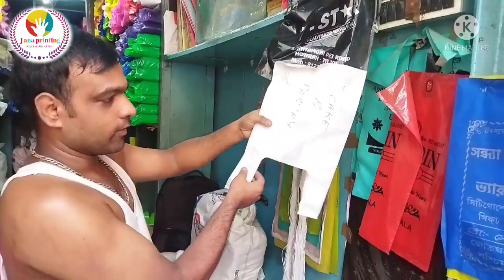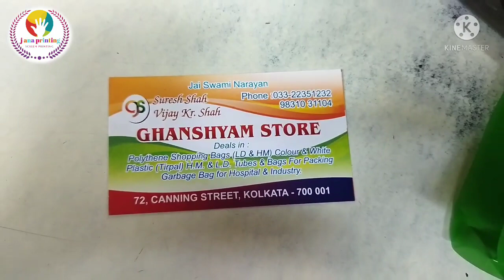paper market wholesal kolkata jana printing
shop name...  Ghanshyam store

jana printing
paper market wholesal kolkata
how to paper market wholesal
how to screen printing business
how to screen printing